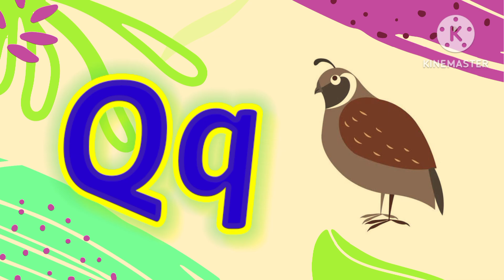A for Apple,B for Ball, phonics songs, nursery rhymes, ABCD Alphabets, Toddlers, kids song,mumu kids